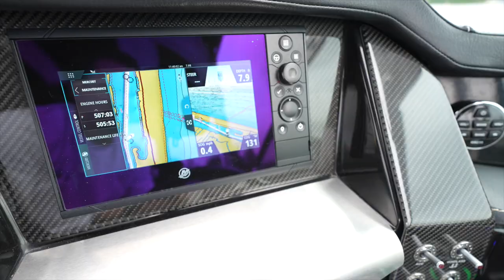Very well-maintained 2018 Four Winns H 290 OB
2018 FOUR WINNS H 290 OB

Beautiful 2018 Four Winns H290 OB, Twin Mercury 250 JPO Motors with Joystick, Every Preferred Option, High-End Drydock Stored and Professionally Maintained, This Ones A Keeper!

InterMarine Yacht Group Listing Broker:
Erin Waters: